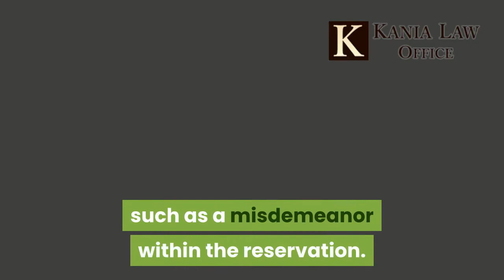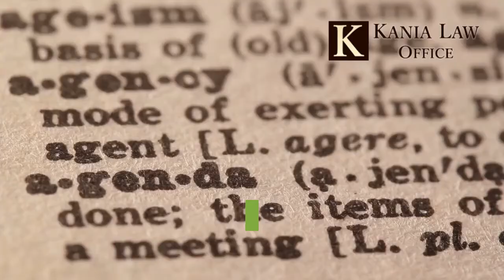Does Oklahoma's McGirt Decision Impact Criminal Convictions - Kania Law Office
Oklahoma's Mcgirt Decision has upended criminal prosecution in Oklahoma. The decision is said to keep a promise to the tribes in Oklahoma that was made by the United States government many years ago. Charles Kania is a McGirt criminal attorney in Tulsa. He practices criminal defense law at Kania Law Office in Oklahoma.918.743.2233 for a Free consultation.